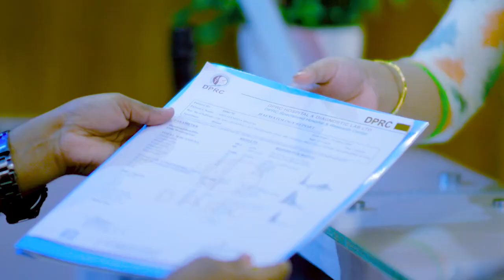কোমর ব্যথা ও পা অবশ রোগী ভাল হল | PLID, Back Pain, Disk Prolapse & Disability